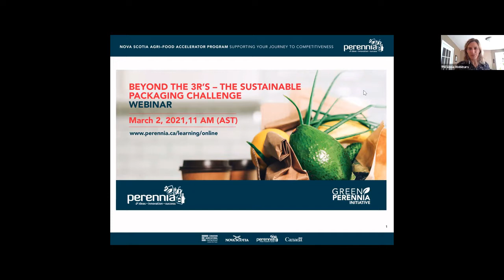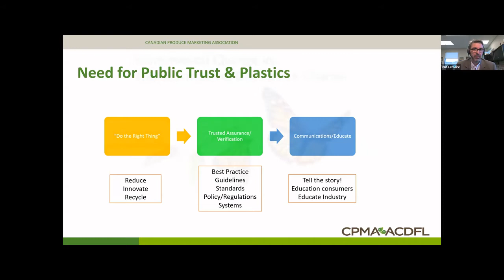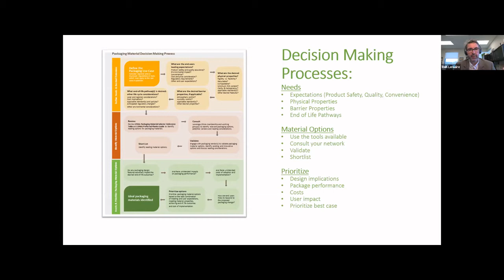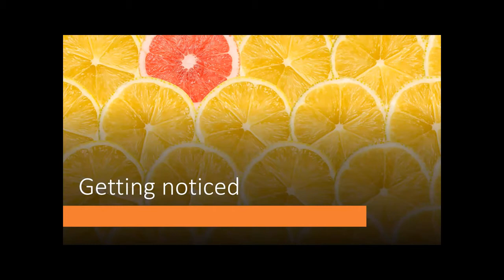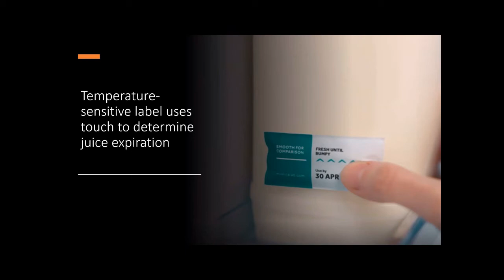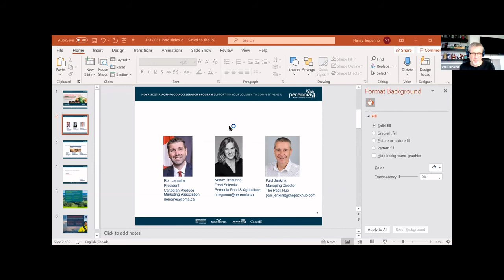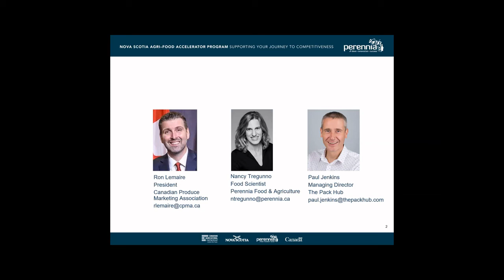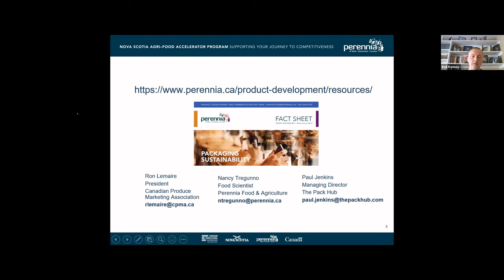Beyond the 3R’s – The sustainable packaging challenge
To reduce the environmental footprint of food packaging while minimizing food waste, innovation is required across the food system. Host Nancy Tregunno and guests Ron Lemaire (CPMA) and Paul Jenkins (The Pack Hub) discuss the transition to a circular food and beverage packaging system that offers the required protection for food while minimizing its environmental footprint. Hear about the CPMA’s preferred plastics guide as well as innovative and international “green” food packaging examples.